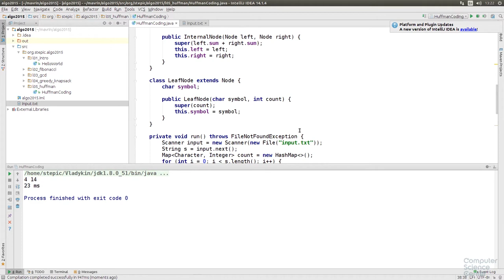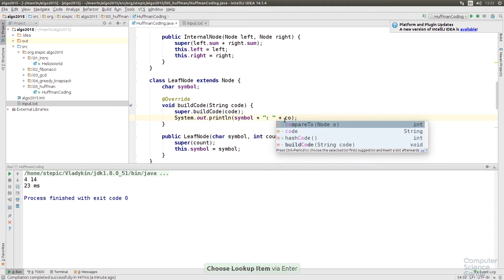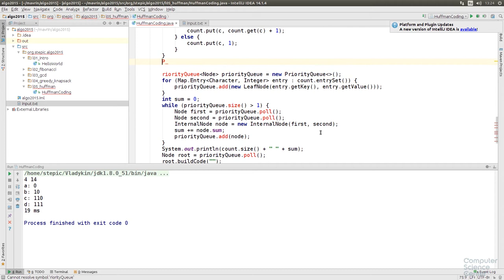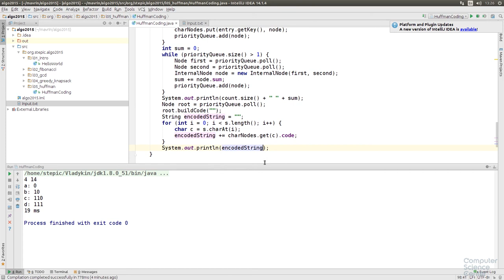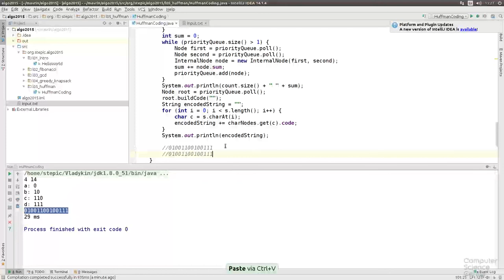Алгоритмы теория и практика Методы - 78 урок. Практика на Java: Коды Хаффмана